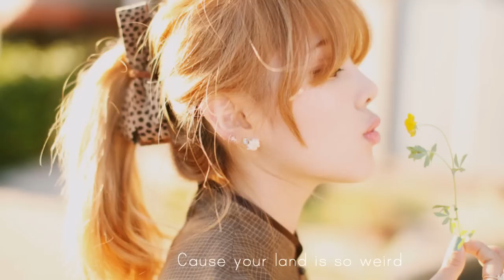[lyrics] Alice In Weird Land - 요조(Yozoh) (화이 OST)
/idk about you guys but i sure love these kind of relaxing songs~~